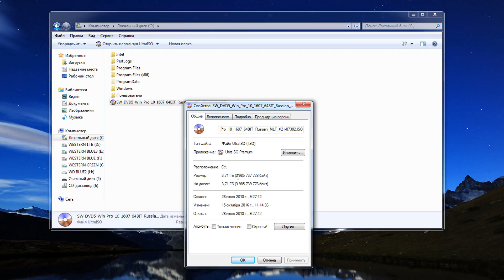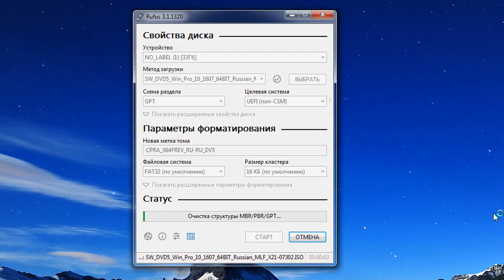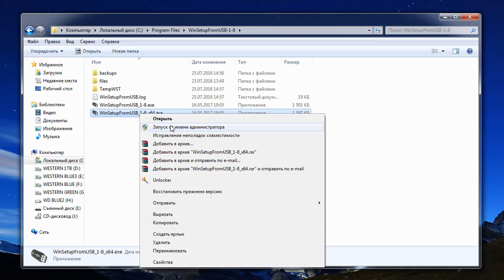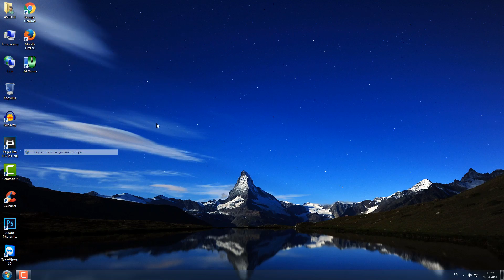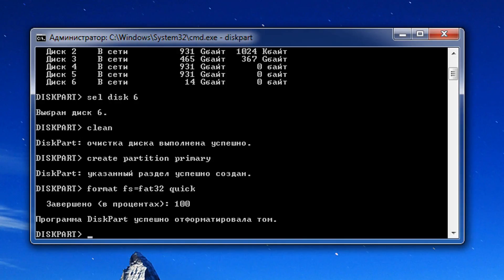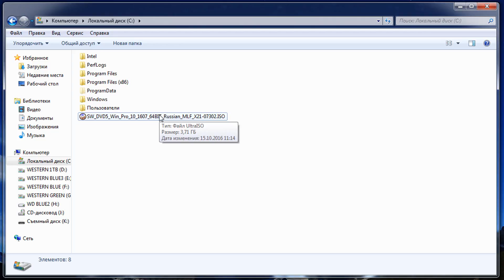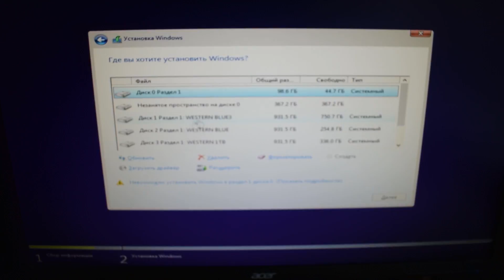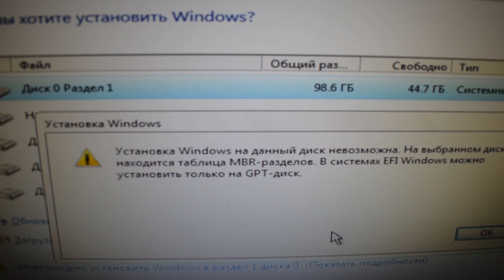Три способа создания UEFI загрузочной флешки Windows 10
Для «чистой» установки Windows 10 вам понадобится скачать образ системы в формате ISO, записать его на сменный носитель, а затем загрузиться с него и выполнить установку. Однако на новых системах, использующих UEFI вместо старого доброго BIOS, эта последовательность действий приведёт к появлению различного рода ошибок или просто к невозможности загрузиться со сменного носителя.В этом случае вам на помощь придёт утилита Rufus, которая предназначена для создания загрузочных флешек с поддержкой как MBR, так и GPT. Эта программа имеет небольшой размер, не требует установки и распространяется совершенно бесплатно. Вот перечень шагов, которые вам необходимо сделать для записи Windows 10.Далее еще одна замечательная программа WinSetupFromUSB, которая тоже нам поможет.
В этой инструкции загрузочная флешка UEFI будет создаваться с помощью командной строки — запустите ее от имени администратора (В Windows 7 найдите командную строку в стандартных программах, кликните правой кнопкой мыши и выберите запуск от имени администратора. В Windows 10, 8 и 8.1 нажмите клавиши Win + X на клавиатуре и выберите нужный пункт в меню).
В командной строке по порядку введите следующие команды:
diskpart
list disk
 списке дисков посмотрите, под каким номером находится подключенная к компьютеру флешка, на которую будет производиться запись, пусть это будет номер N. Введите следующие команды (все данные с USB накопителя будут удалены):
select disk N
clean
active
assign
list volume
exit